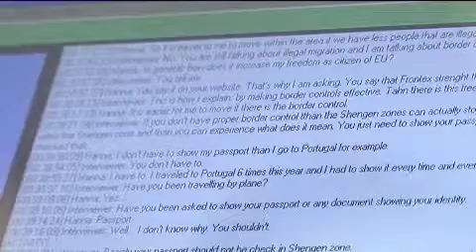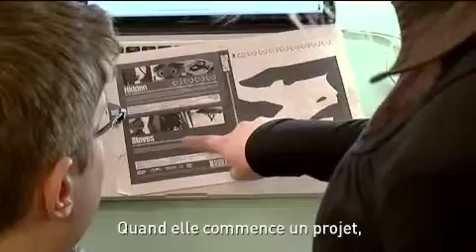Developing the competences to set-up a company - FR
New Entrepreneur-Irma Puzauskaite from Lithuania, Host Entrepreneur from Tobias Janson from Sweden, Name of company - "Story"